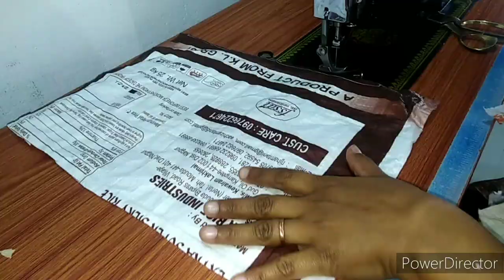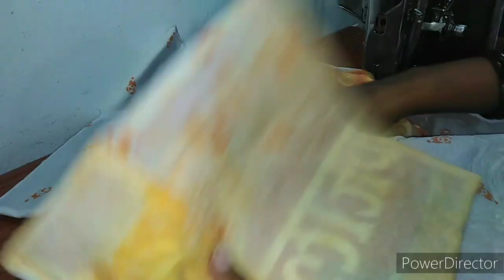NO COST Organization Ideas वाह क्या जुगाड़ किया है old clothes reuse ideas/old dupatta reuse ideas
Febric basket
Febric basket with hendal
Febric basket pattern
Febric basket Diy
Febric basket for storage
Sturdy febric basket
Cloth Basket storege
Lundy Basket cloth
basket for clothes
laundry basket
Organiser storege box
Cloth organizer bag
Cloth organizer ideas
Diy organizer
Diy
cloth bag
Desiner organizer

No Cost Organization Ideas/Wardrobe organiser /kids Stationary Organizer